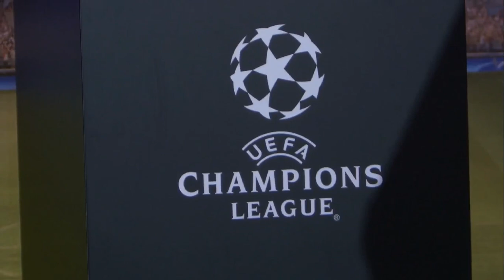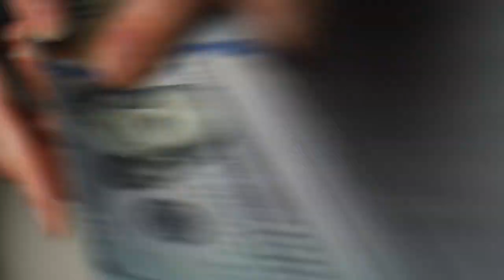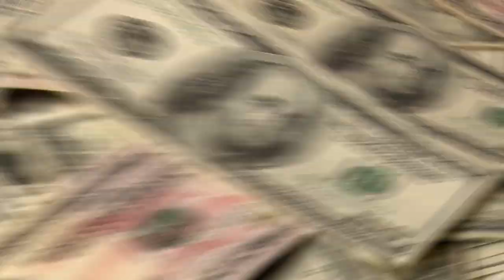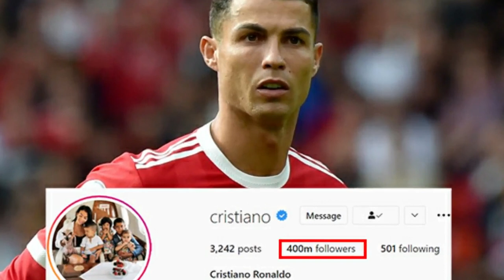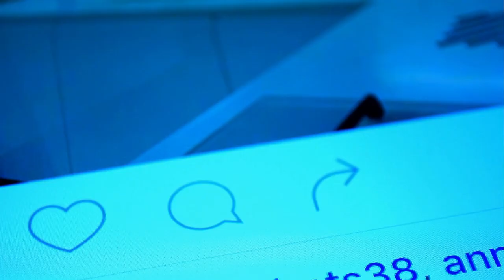Documentary on Cristiano Ronaldo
In this video we will talk about  Documentary on Cristiano RonaldoRonaldo is a 2015 British documentary film directed by Anthony Wonke. It follows the life and career of Portuguese professional footballer Cristiano Ronaldo. The film was released worldwide on 9 November 2015. A trailer for the film was released on 28 September 2015.Directed by Anthony Wonke and executive-produced by Asif Kapadia, who directed Senna (2010) and Amy (2015), documentaries depicting the lives and deaths of Brazilian racing driver Ayrton Senna and English singer-songwriter Amy Winehouse respectively, Ronaldo was shot over the course of 14 months with the film-makers gaining access to Ronaldo's private life and inner circle of friends, family and team-mates. The film was shot in Madeira, Ronaldo's birthplace, Lisbon, where he began his professional career with Sporting CP, and Madrid, where he was residing when he played for Real Madrid Ronaldo himself announced the film's production on Twitter on 9 June 2015, posting a picture of his son, Cristiano Jr., behind a camera along with the announcement.Ronaldo documents the life and way of thinking of Cristiano Ronaldo (born Cristiano Ronaldo dos Santos Aveiro; 5 February 1985), from his childhood until 2015, through a series of interviews with Ronaldo himself as well as friends and family. Parts of the film also follow Ronaldo's day-to-day life with family and friends, including his son Cristiano Jr., his mother Maria Dolores dos Santos Aveiro, his brother Hugo and his sisters Elma and Cátia Aveiro.